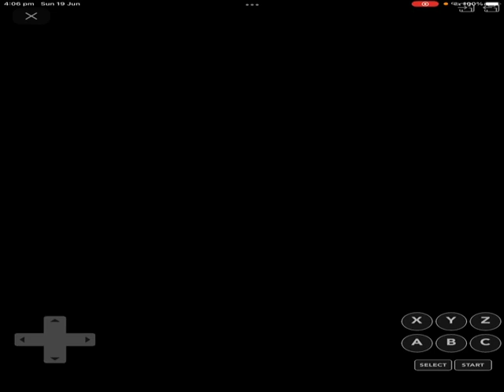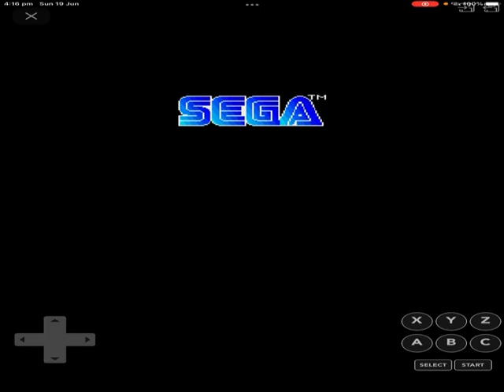Family Feud for the sega genesis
Bullseye let’s see how much I can get from my champion family and will I make it back to fast money